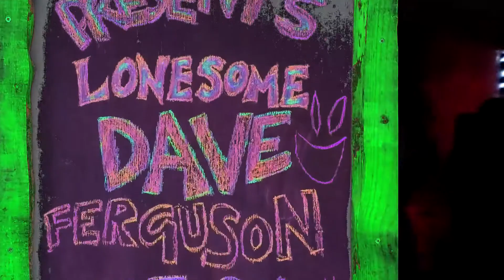Lonesome Dave @ Humble Roots Homestead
Lonesome Dave Ferguson blew us all away with his mesmerising performance and mastery of harmonica and loops. Infectious grooves, tantalizing tunes and fabulous humour! What an epic evening!